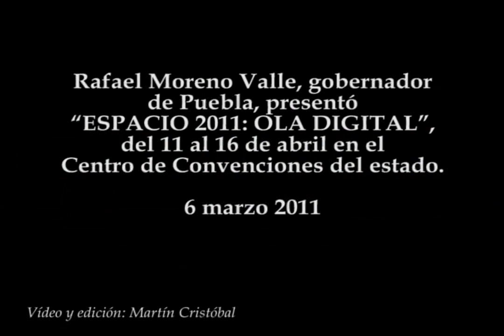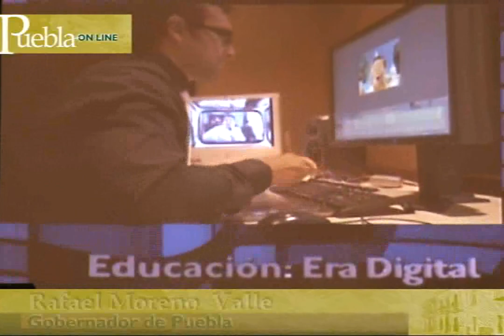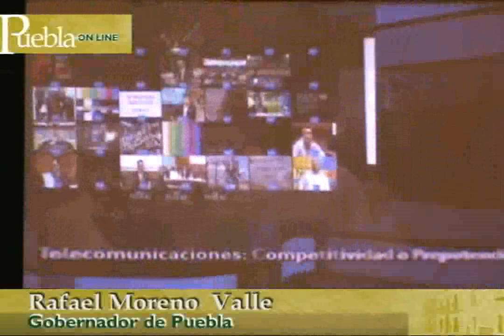ESPACIO 2011 en Puebla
Rafael Moreno Valle, gobernador de Puebla, presentó "ESPACIO 2011: OLA DIGITAL", del 11 al 16 de abril en el Centro de Convenciones del estado.
06 marzo 2011